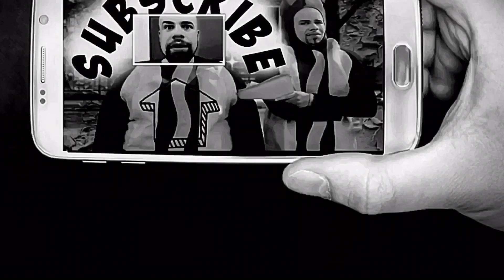Van Helsing Season 4 Episode 1 REVIEW (Spoilers)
Van Helsing Season 4 Episode 1 Review: Dark Destiny (SPOILERS)

This is my review/reaction after watching Van Helsing S4 Ep1 Dark Destiny, I have so many questions and in this video I pose them all.

Join me on this channel for more Van Helsing Fun!

This is my review, thoughts, and impressions on Syfy's Van Helsing.

Video Equipment I use to make my videos:
The Camera I use
The Lens I use on my camera

I use a lot of Otis Mcdonald music in my videos, make sure to check it him! OTIS MCDONALD - The man is talented!